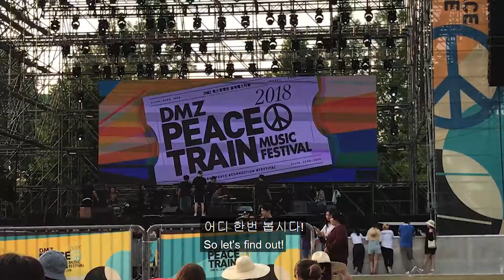First YouTube video in Korea, fail or success? I had fun for sure! [igobart]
My very first video!!! I keep it up so you know how I started this YouTube channel. Along the way I have learned many things and changed the channel's direction a couple of times. So funny to see this back again. Also apologies for the bad language used!!! AND now I think about it, how could I ever come up with a name like that HAHA??? I had to explain so many times that s*xy didn't had to do anything with that, but that it was about the environment.

Music
DuDa by Ian Post (Gran Torino) Artlist
Rock This Joint by Yanivi (Rock This Joint) Artlist